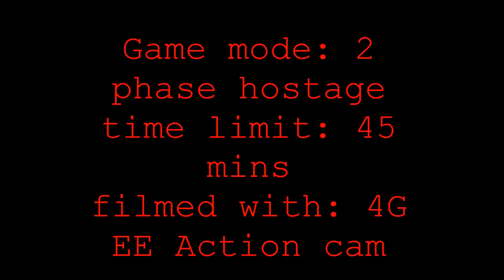part 6 - time to storm with a bad leg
this vid continues from were the end of part 5 left off